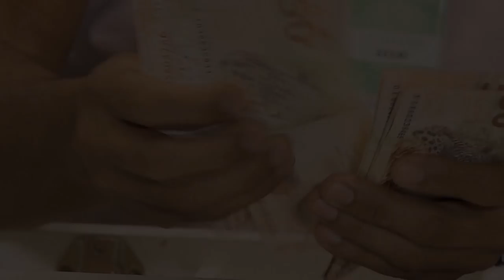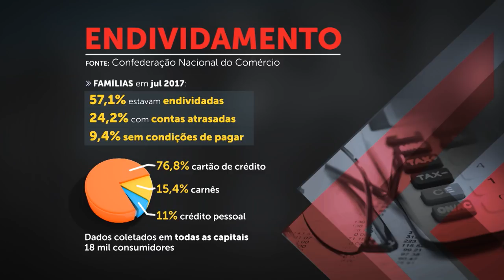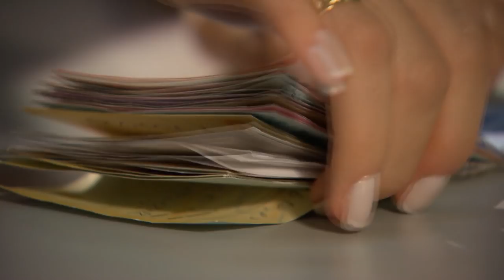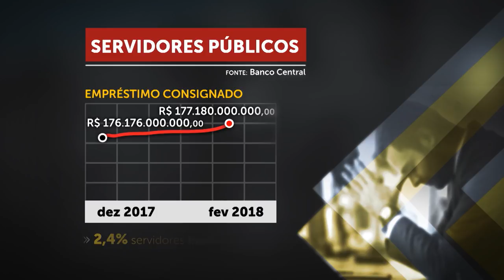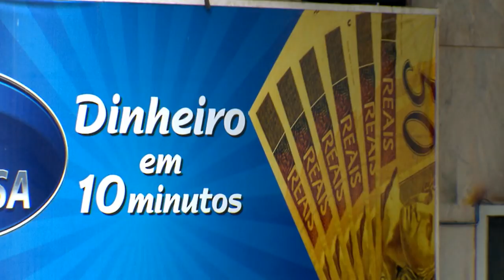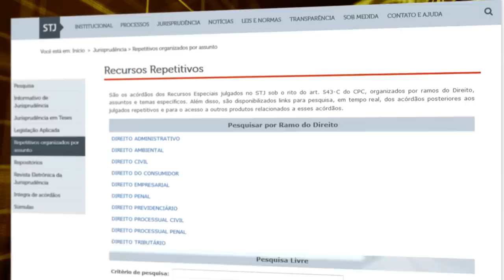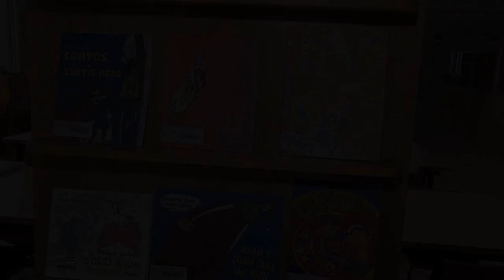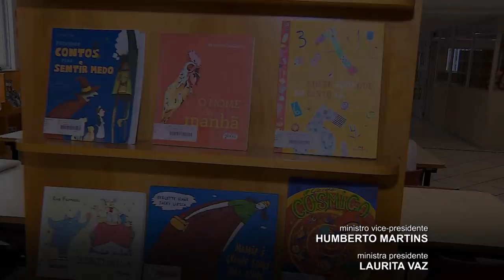STJ Cidadão #36 - Superendividamento (12/04/2018)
O programa trata do assunto que para alguns especialistas é quase questão de saúde pública. Pesquisa da Confederação Nacional do Comércio revelou que 57% das famílias estavam endividadas em 2017 e 9% não teriam condições de pagar as dívidas. O tema se tornou tão preocupante que alguns tribunais desenvolvem projetos de orientação e ajuda.
O STJ Cidadão ouviu superendividados. Pessoas que consomem sem controle, somam dívidas e fazem financiamento e refinanciamento para quitar as contas. Mesmo assim continuam consumindo. O programa lembra das facilidades oferecidas para servidores públicos que só em 2017, deviam mais de 176 bilhões de reais em empréstimos consignados, segundo pesquisa do Banco Central.
            O tema foi parar nos tribunais e até no Superior Tribunal de Justiça. Ao julgar um recurso (REsp 1584501), a Terceira Turma do STJ reconheceu a possibilidade de se limitar em 30% da renda líquida do devedor o percentual de desconto de parcela de empréstimo em conta-corrente. Os ministros da turma reconheceram a existência de risco à subsistência do consumidor e da família.
            O programa também ouviu o depoimento de uma psicóloga que explicou as consequências do superendividamento como insônia, compulsão por alimentos e perda da autoestima.
Por fim, a importância da educação financeira desenvolvida desde a infância. Projetos em escolas e tribunais.
O STJ Cidadão vai ao ar na TV Justiça, inédito, toda quinta-feira às 21 horas.